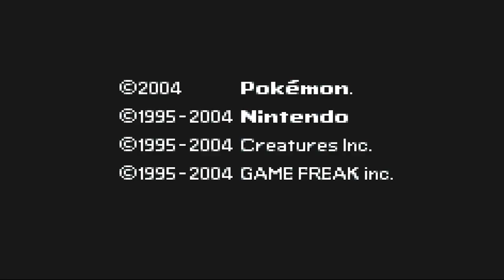A firey red randomizer part 6